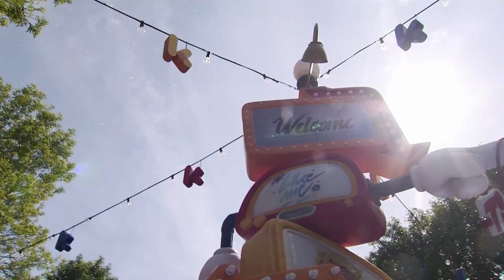LikeMe heeft vanaf nu een eigen rollercoaster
LikeMe heeft niet alleen cd's, series en heel veel hits... Vanaf nu hebben ze ook een eigen rollercoaster in Plopsaland. De cast mocht hem als eerste uittesten en wij waren erbij!